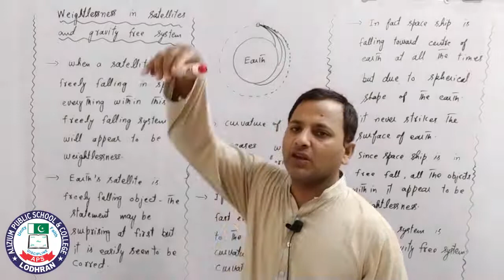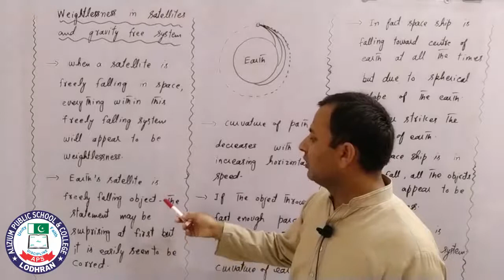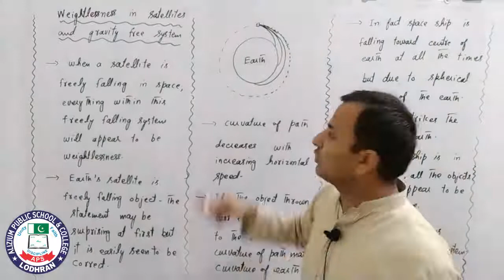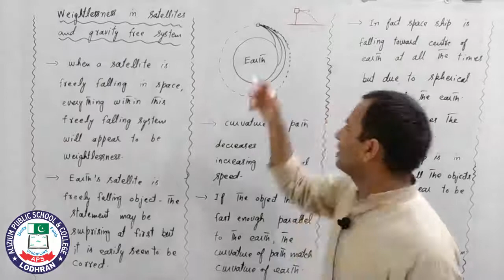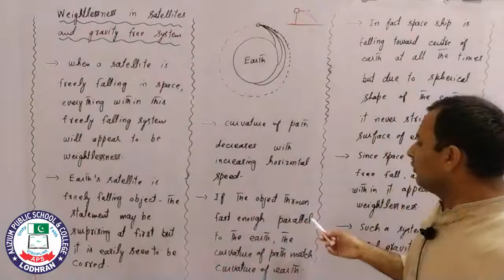Weightless in a satellite and gravity free system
Lecture: No.61
Topic: Weightless in a satellite and gravity free system
Chapter: 05
Subject: Physics
Class: 1st year
Teacher: Muhammad Sabir
Location: Alizium School & College Lodhran